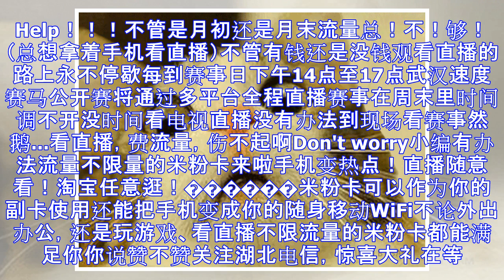看完赛马直播 流量还用不完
到了月末流量又没有了怎么破！怎么破！怎么破！看不了赛马，刷不了微博，撩不了妹纸 惨绝人寰，简直不可描述。。。。Help！！！不管是月初还是月末流量总！不！够！（总想拿着手机看直播）不管有钱还是没钱观看直播的路上永不停歇每到赛事日下午14点至17点武汉速度赛马公开赛将通过多平台全程直播赛事在周末里时间调不开没时间看电视直播没有办法到现场看赛事然鹅...看直播，费流量，伤不起啊Don't worry小编有办法流量不限量的米粉卡来啦手机变热点！直播随意看！淘宝任意逛！������米粉卡可以作为你的副卡使用还能把手机变成你的随身移动WiFi不论外出办公，还是玩游戏、看直播不限流量的米粉卡都能满...